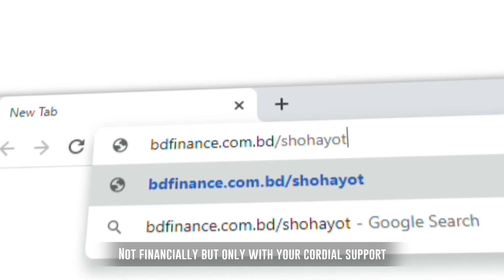BD Finance "সহায়তা" Campaign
Brand: BD Finance
Agency: dotcreat Ltd.